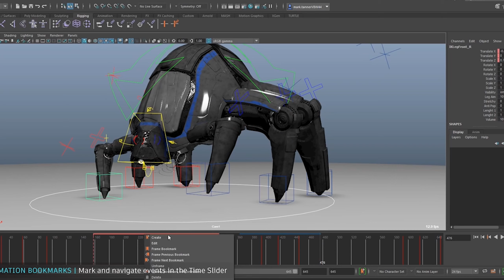Que necesito para comenzar a animar en 3D. 😮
En este video te voy a enseñar que es lo que necesitas para comenzar a animar en 3D . Recuerda que si quieres aprender animación puedes unirte al curso de Animación en 3D con Autodesk Maya.

Curso.